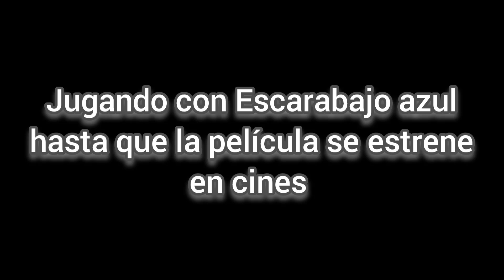Jugando con Escarabajo azul hasta que la película se estrene en cines:Día 14